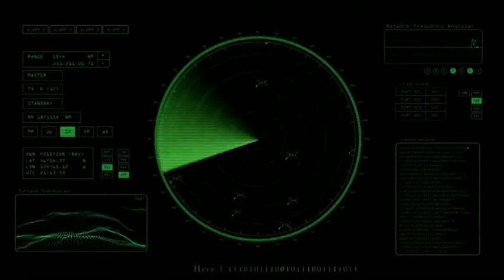KN Pulau Dana 323 Bakamla RI